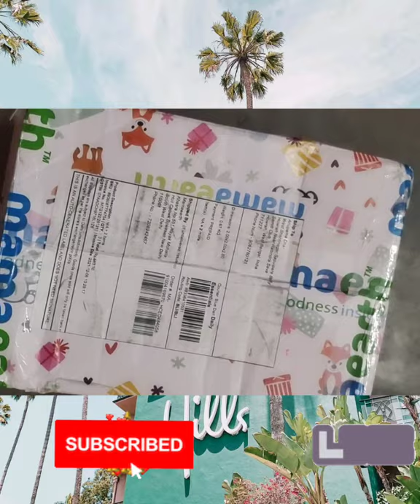Mamaearth Product Unboxing// what's inside??zero2infinity 🙏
mamaearth, mamaearth products, mamaearth products unboxing, mamaearth hair care kit, mamaearth hair mask